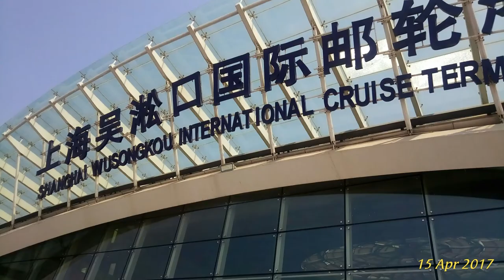Baoshan Walk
just around the port coz the main city of shanhai is far